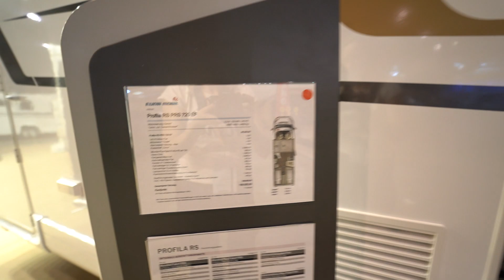Big camper 2023 by EURA MOBIL - Profila 720